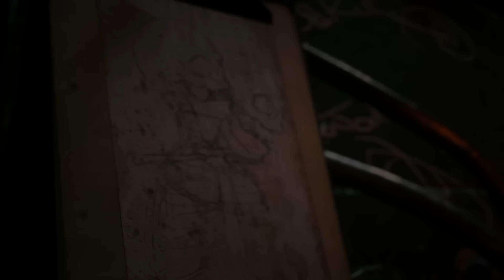Call of Duty®: WWII | Modo Nazi Zombies | Trailer Revelação | PS4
O modo cooperativo zombie de Call of Duty®: WWII é lançado a 3 de novembro na PS4. Nazi Zombies é uma experiência cooperativa aterrorizante que te transporta para um labirinto de experiências ocultas e arrepiantes de zombies nazis, na Segunda Guerra Mundial.

A história consiste na ação de uma equipa internacional que desvenda um esquema malévolo planeado pelos poderes do Eixo para aproveitar forças inimagináveis e criar um exército invencível de mortos-vivos.